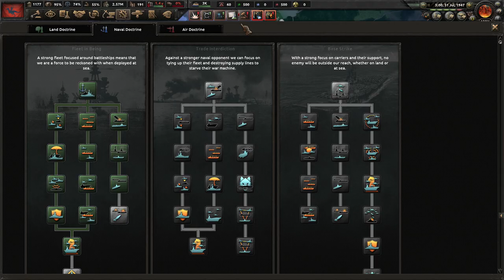[KONIEC] Kaiserredux Polska A-Z: Wielka Lechia - Rosja i Kropka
Ten film odnajdziesz wyszukując:
Hearts of Iron IV Kaiseredux Wielka Lechia Gameplay